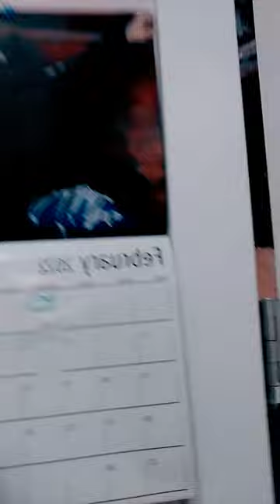February 6, 2022